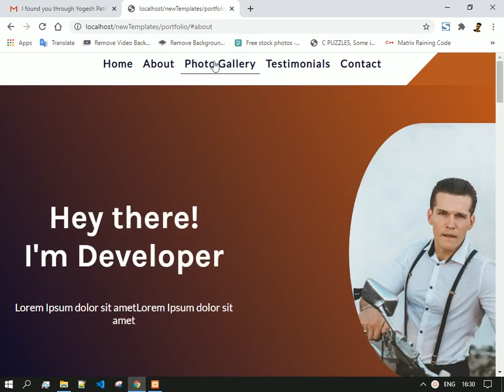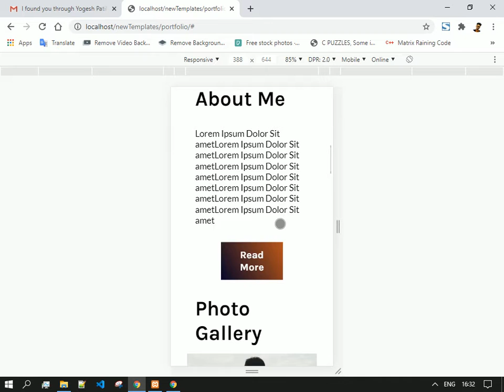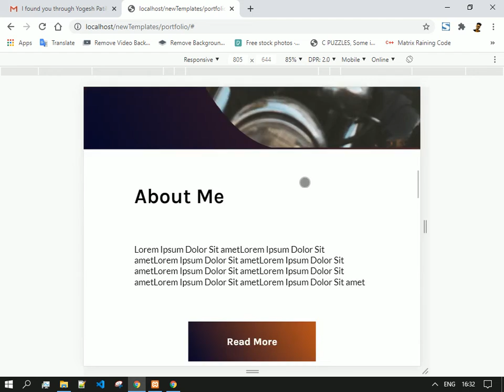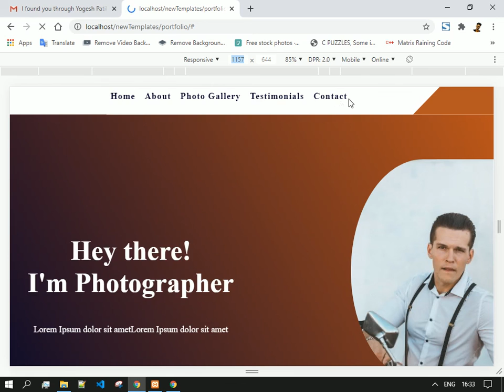Portfolio Website Template using Pure html and css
This video showcases a portfolio website template made purely using html and css which can be used to show your talents, through a website. It also acts as an online resume. It looks Professional, Elegant and Clean thus imprinting an awesome impression.